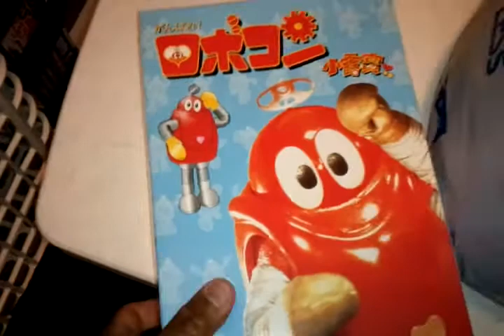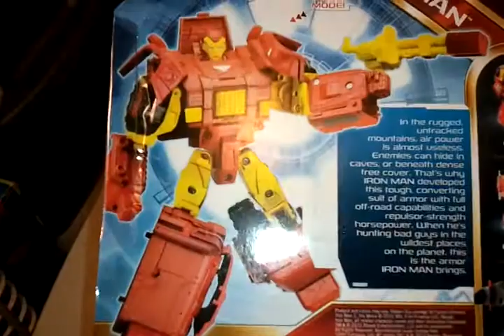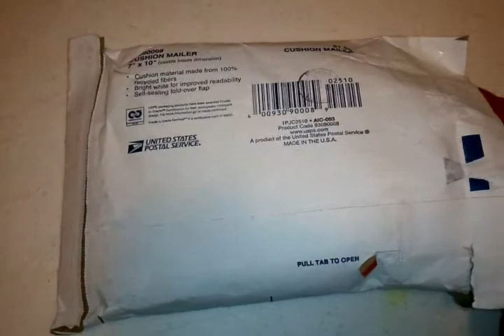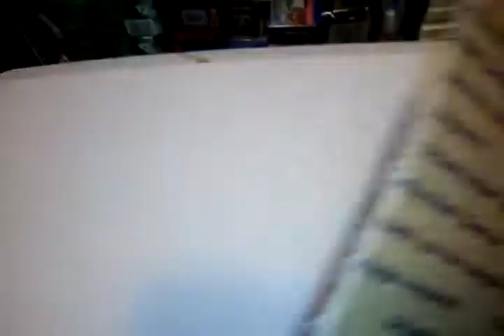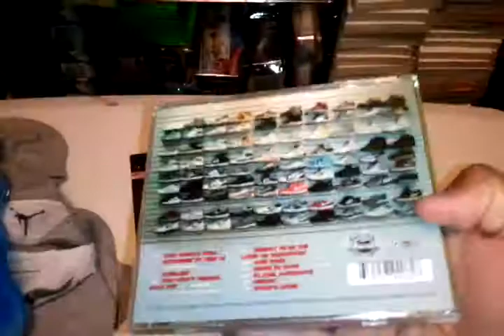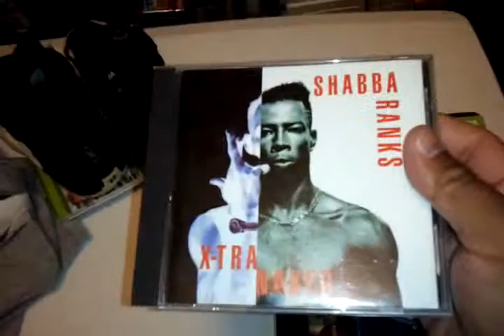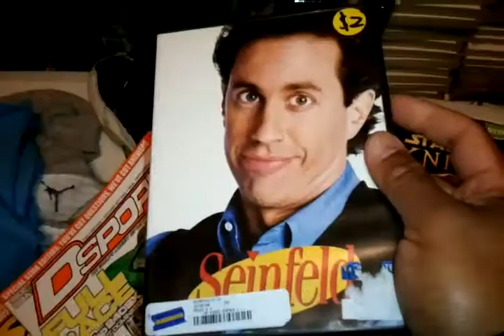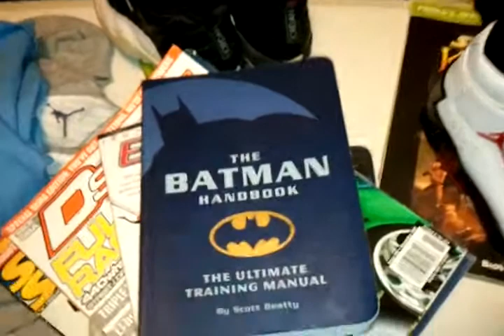thrift store finds/pick ups 6/24-25/11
went to 3 thrift stores,ross,an ebay purchase came in and did 2 trades with systemsyko and brollicon. for fri/sat 6/24-25/11.